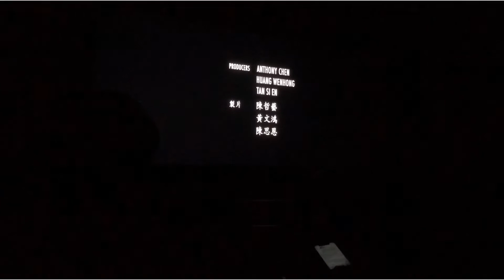【有懿点】Vlog - 新加坡国际电影节2019开幕电影《热带雨》首映礼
从素颜到见人，造型师发功的全记录。